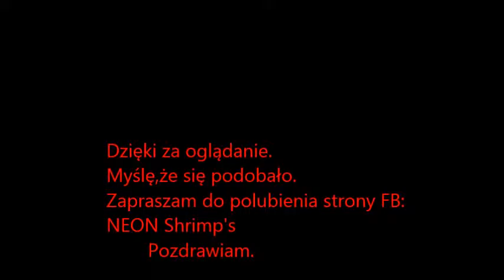Przekładanie Jaj Pod Odwłok Krewetka Steel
Muzyka:
6th Sense - "05 Too Complex Instrumental